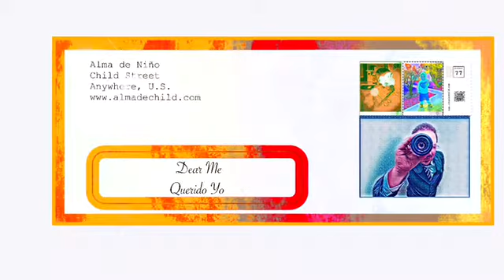Alma de Niño - Que buscan los hombres II - Cartas para el Alma - Letters for the Soul - AlmadeChild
Amor Latino - Latino´s Love

By: Alma de Niño
Free Collections of Letters for the soul- Colección Gratuita de Cartas para el Alma
Este proyecto tiene una variedad de historias de diferentes personas y lugares del mundo, llena de riqueza cultural con vivencias únicas, con ese sentimiento que nos caracteriza a los Latinos.
Audios: 102:46 min E-letters: 97.38 MB
Free Downloads: Audios E-letters Videos E-books
Languages: Español, English (Portugués, Italian, French) - Cooming soon

Ayúdanos a crecer con tus Tips o Donaciones, muchas gracias.
Help us to grow up with Tips or Donates, Thank you very much.